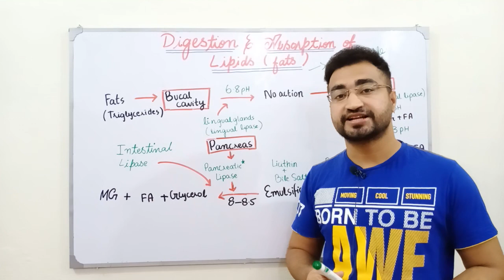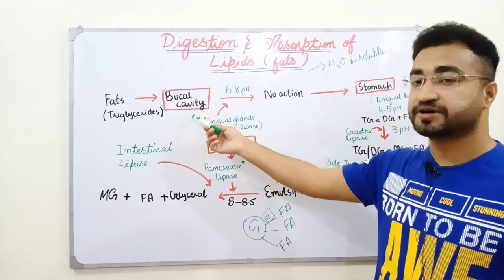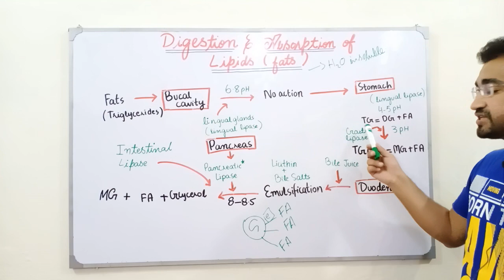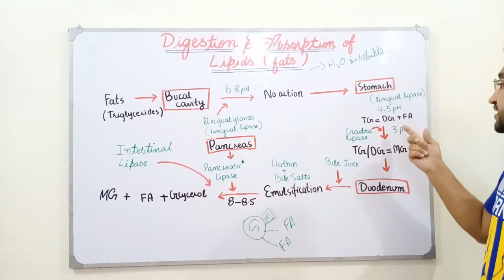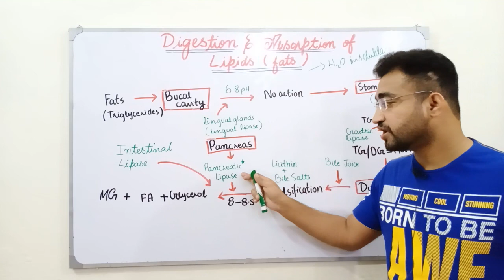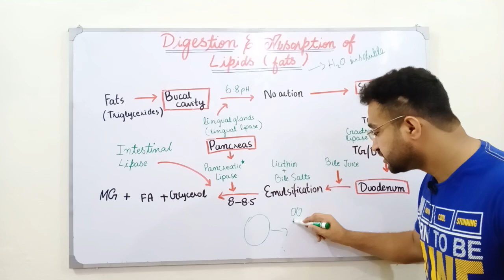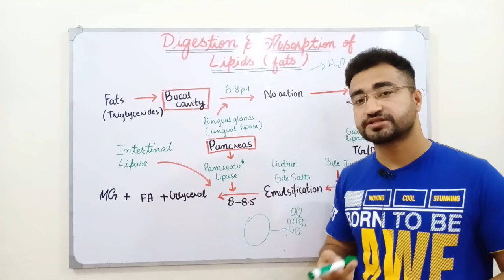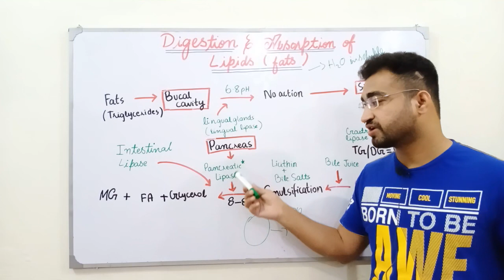Digestion and Absorption of Lipids , Part 1 (Urdu/Hindi) | AB Hassan Azdee | Biochemist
This lectures discusses the digestion and absorption of dietary carbohydrates inside our body
Digestion of lipids part 2